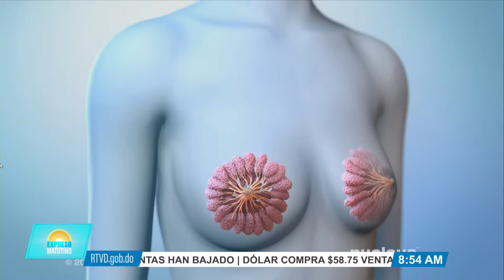Consejos útiles para prevenir el cáncer de mama | Dra. Claritza Pimentel